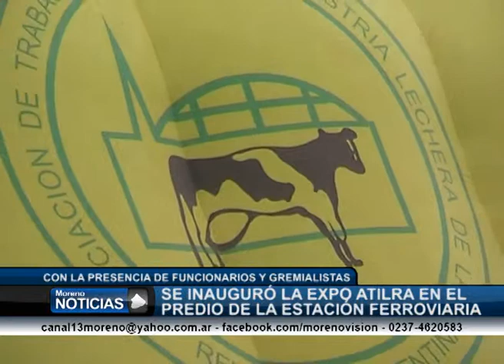Inauguraron la Expo Atilra en General Rodríguez Heber Ríos